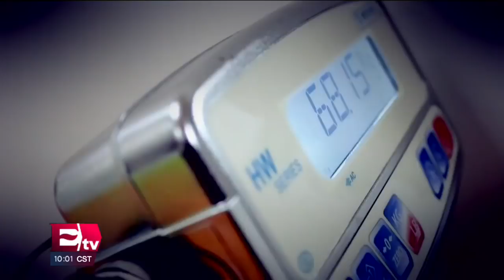Punto y coma: La correcta alimentación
Es una manera de balancear los alimentos que comes para mantener tu cuerpo fuerte.  17 enero de 2020

Te invitamos a ver el siguiente video:

Incendio en el Mercado Morelos afecta a 14 locales